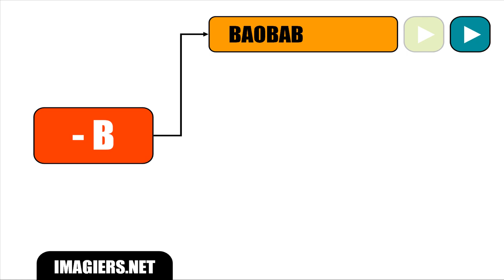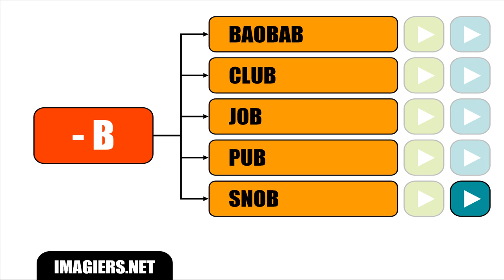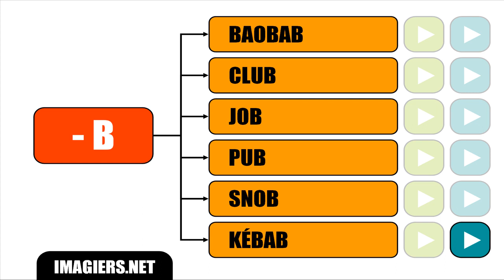FRANZÖSISCH LERNEN = PRONONCIATIONS PARTICULIERES B FINAL PRONONCE